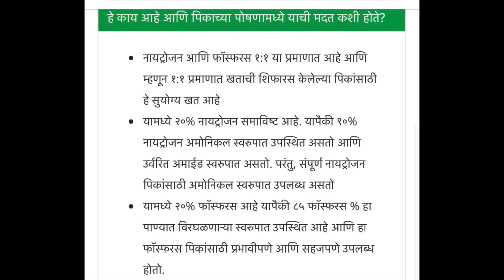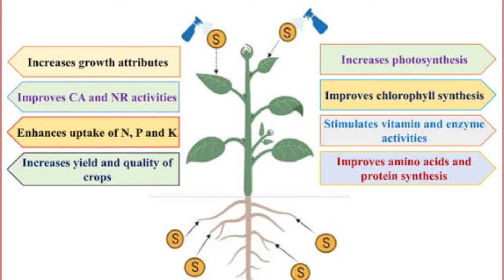20:20:0:13 खताचे फायदे || 20:20:0:13 खताची संपूर्ण माहिती || अमोनियम फॉस्फेट सल्फेट